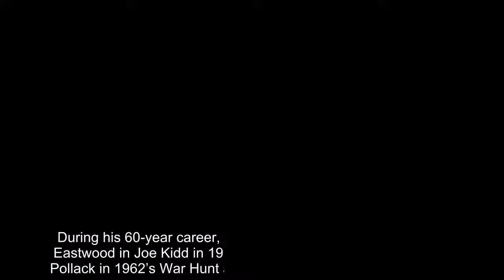✅ Nightmare on Elm Street actor John Saxon dead at 83